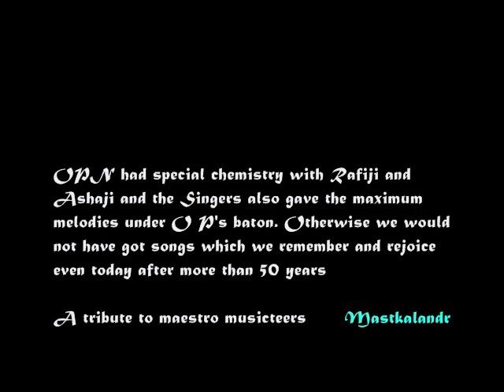main pyar ka rahi hoon_Ek Musafir Ek Hasina_Sadhana&Joy M _Rafi_Asha_ RMA Khan _OP Nayyar_a tribute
Song: main pyaar ka raahi hoon ..teri zulf ke saaye mein kuchh der thahar jaaun..
Movie :Ek Musaafir Ek Haseena (1962)
A Traveller and A Beauty..
Singers: Mohammad Rafi,Asha Bhonsle,
Cast :Joy Mukharjee,Sadhna,Mallika, Dhumal,Jagdish Raj,Sultaram,Kamal Kapoor,
Writer/Director :Raj Khosla,
Producer : Sashadhar Mukherjee,
Production Banner: Filmalaya ,

OPEE the Gr8 ! ..Recorded  this melody  without using percussion instruments in full the song like Dholak,drums,Tabla mradanga etc were not used .. this is wonder of O P Nayyar & the beauty of this evergreen song..unfortunately this song was removed from the film, hence video of this gem is not available..

ये गीत गिटार से शुरू होता है। दोनों अंतरों के बीच बाँसुरीव सेक्सोफोन का उपयोग, बाकी कुछ भी नहीं कहीं कही वायलिन का हल्का सा प्रयोग इस गीत में एक भी ताल वाद्य नहीं है। न तबला, न ढोलक न
ही ड्रम, कुछ भी नहीं। इस गीत में ज्यादा वाद्य यंत्र उपयोग नहीं किये क्योकि वाद्ययंत्र बजाने वाले समय पर नहीं आये, देरी से पहुंचे। कड़क नियम वाले ओ पी नय्यर ने दरवाज़े बंद कर दिए तथा जितने भी वादक पहुँचे थे उन्ही का उपयोग कर रिकार्डिंग पूरी की। 56 साल पुराना गीत है मगर आज भी जिन्दा है, तथा सदेव ज़िन्दा रहेगा।..Dheeraj

Lyrics :-

main pyaar kaa raahee hoon
teri zulf ke saaye mein
kuchh der thahar jaaun
tum ek musaafir ho
kab chhodke chal dogey
ye sochke ghabaraaun

tere bin jee lage na akele
ho sake to mujhe saath le le
naazneen tu nahin jaa sakegee
chhodkar zindagee ke jhamele
naazneen
jab bhi chhaaye ghataa
yaad karnaa zaraa
saat rangon ki hoon kahaani

pyaar ki bijliyaan muskuraayen
dekhiye aap par gir na jaayen
dil kahe dekhtaa hi rahoon main
saamne baithkar ye adaayen
haay
dil kahe
saamne baithakar ye adaayen
na main hoon naazneen
na main hoon mahjabeen
aap hi ki nazar hai deewaani

Storyline:-
Ajay Mehra (Joy Mukherjee) is on a secret mission to Kashmir to counter Kashmir rebels right after Independence. While on the mission, he is injured due to a bomb blast. A young girl, Asha (Sadhana) from a poor family, is forced to flee for her own safety following an attack on her house by Kashmir rebels. She comes across Ajay, who is injured. She nurses him back to health over a period of time and they start falling in love with each other. But after the bomb blast, Ajay has lost his memory. Hence they both decide to go to Srinagar to get treatment for him at a hospital. But Ajay gets some clue from his things and decides to go to Bombay to find the truth about himself.
In Bombay, while searching for some more clues, Ajay sees bank robbers fleeing after robbing a bank. He tries to stop them and is hit by their car. In the process, he recognises the robbers to be from Continental Hotel, where he was looking for clues. He is then taken to a hospital where his brother comes to meet him. Due to this accident, he starts regaining some parts of his memory. But he has completely forgotten about the last six months.
The robbers decide to kill Ajay as he has recognised them. They send a group member's wife to Ajay's house and there she claims to be his wife. Looking for Ajay, Asha also reaches his home. But Ajay fails to recognise her. Finding it suspicious, Police keep an eye on both women. The robbers try to kill Ajay several times, but are unsuccessful as he comes to know about their plans. The police and Ajay draw up a plan to fool the robbers. They fake Ajay's death and, relieved by that, the robbers stop hiding and are then caught by police. In the last fight, Ajay again loses consciousness, but regains his full memory later on. Ajay and Asha get married in the end..

Ek Musafir Ek Hasina
Songs(8)
Songs and Singers..
1
Bahut Shukriya Badi Meherbani
Mohammed Rafi, Asha Bhosle
2
Aap Yun Hi Agar Humse Milte Rahe
3
Main Pyar Ka Rahi Hoon
4
Mujhe Dekhkar Aapka Muskurana
Mohammed Rafi
5
Humko Tumhare Ishq Ne
Mohammed Rafi
6
Phir Tere Sheher Meinr
Mohammed Rafi
7
Zaban-e-yaar Man Turki
8
Udhar Woh Chal Chalte Hain
Asha Bhosle